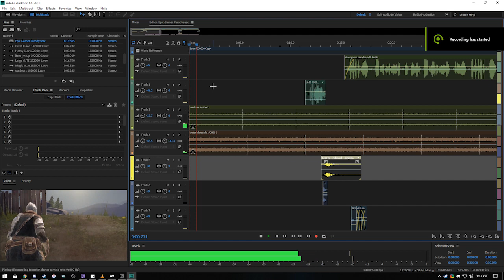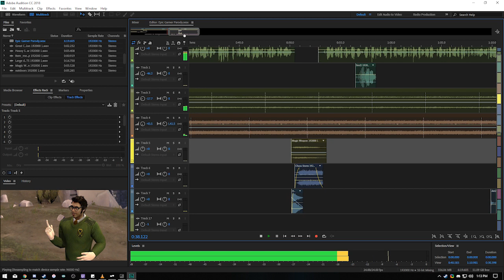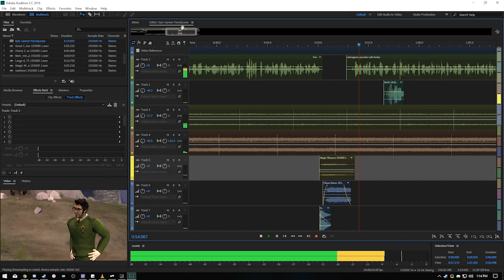Every Video Game Parody (Wrath Club) - SFM Workflow